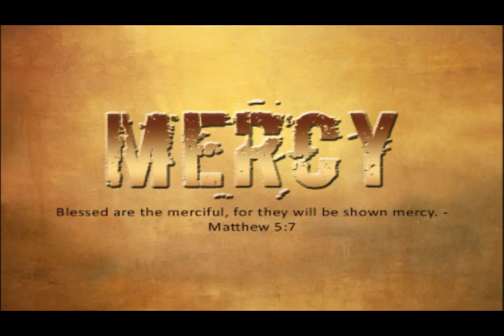DIVINE MERCY Kannada Christian preaching Kannada Jesus preaching | Kannada Jesus Christ preaching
Christian Jesus Songs DIVINE MERCY by Br.Lazar_Athma Sparsha!Kannada Christian preaching Kannada Jesus preaching   | Kannada Jesus Christ preaching
Lyrics & Composed : Lazar Brother